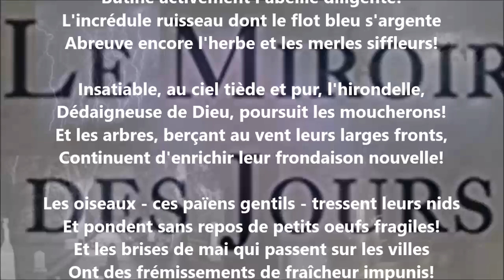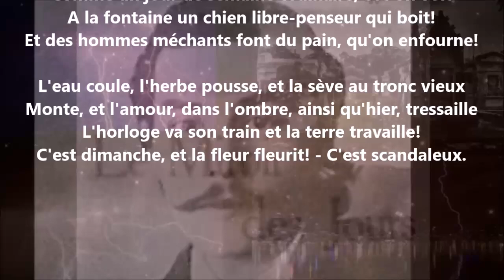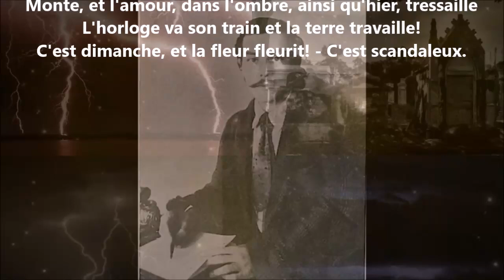Le dimanche - Albert Lozeau lu par Yvon Jean